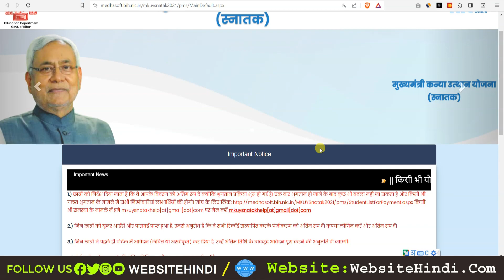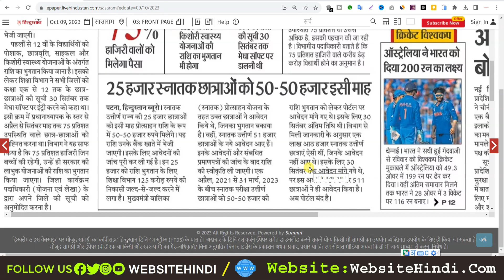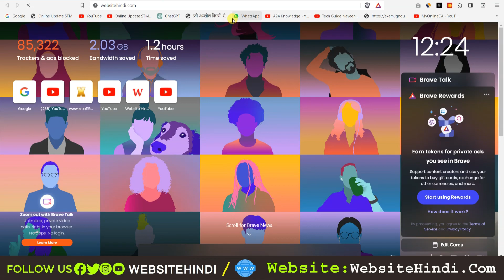Mukhyamantri Balak Balika Protsahan Yojana 2023 || 50,000 रुपये इसी माह मिलेगा